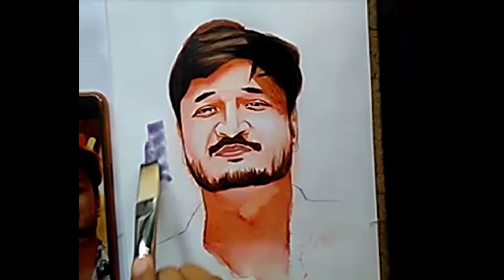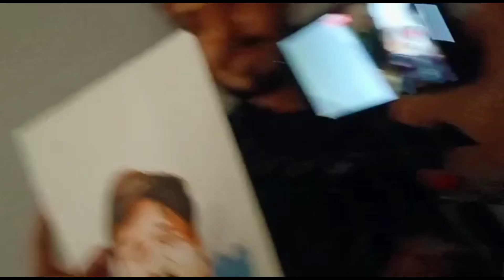নাসিফদাকে আমার আঁকা ছবি দিলাম 😍 || Drawing of @NasifAkhtar || By Surajit Sarkar Art